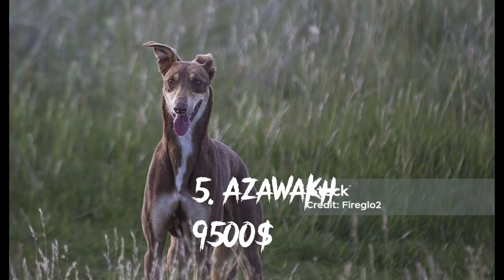Top 10 most expensive dog breeds in the world 2024